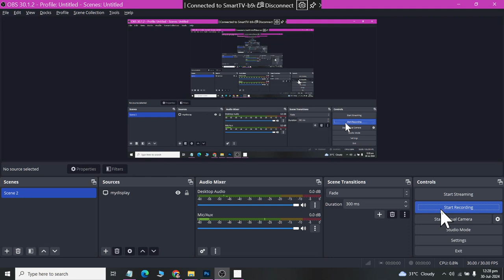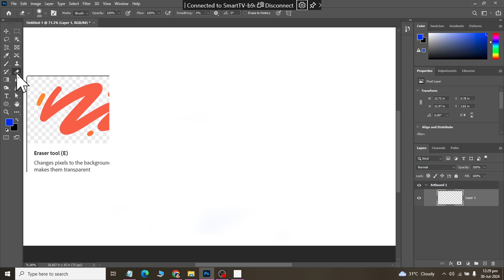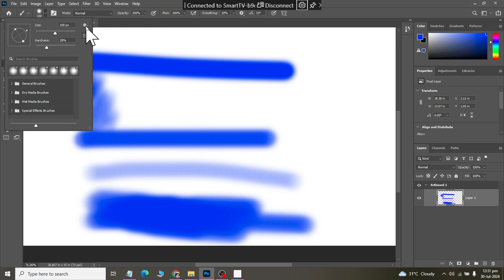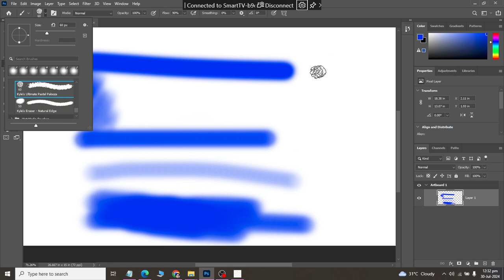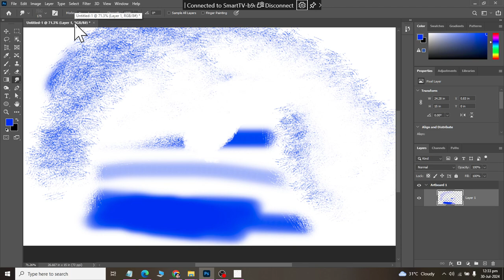Class 14 More About Brushes Opacity and Flow in Adobe Photoshop 2024